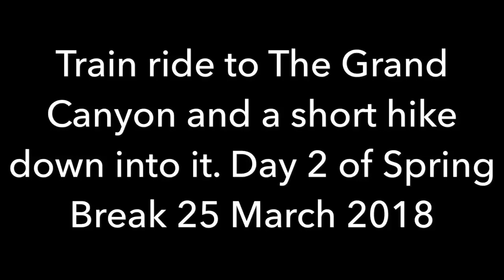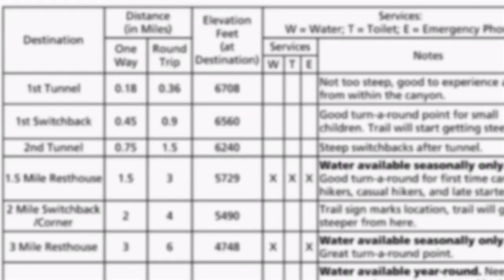Train to The Grand Canyon & Bright Angel Trail